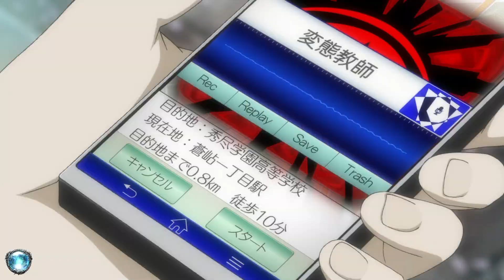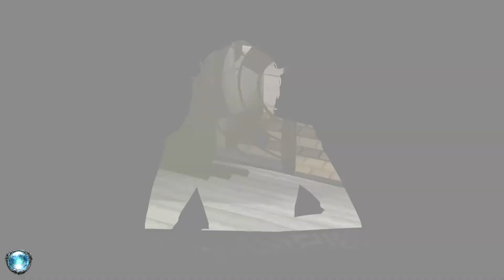Persona 5 Merciless Difficulty: 1st Playthrough| King of The Castle #02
This will be my first time Completing Persona 5, going to try it out on merciless difficulty for a challenge. Hope you enjoy ^^

PS4 Pro 1080p/60fps (No Commentary) With:
Cloud-MGKC

It would help us tremendously if you would Subscribe and give videos you enjoy a like and a comment, and if you want to help the channel grow please share, ta very much!